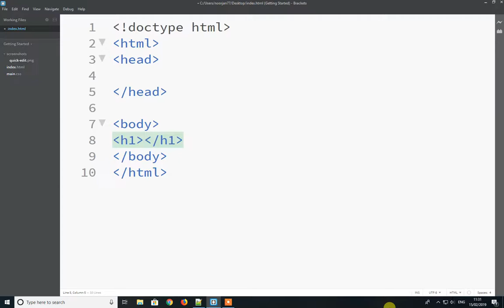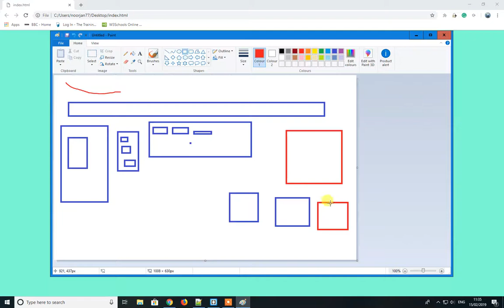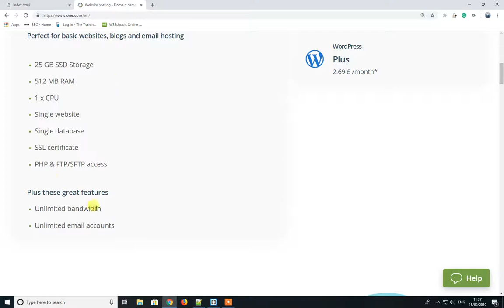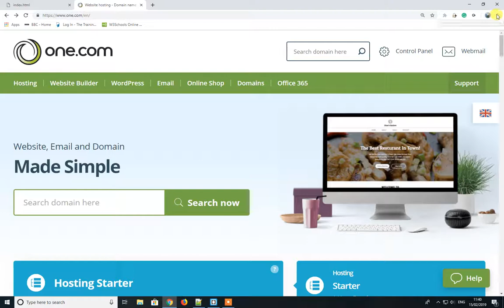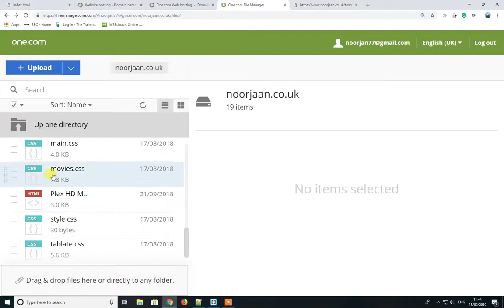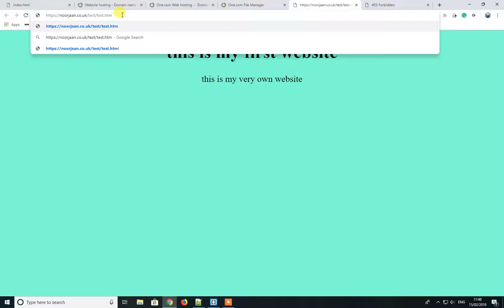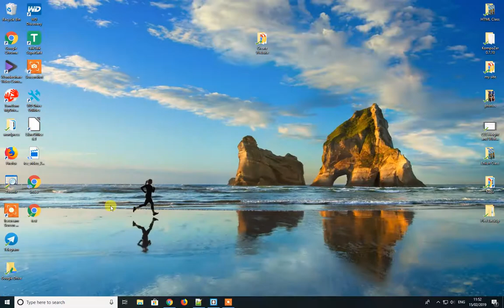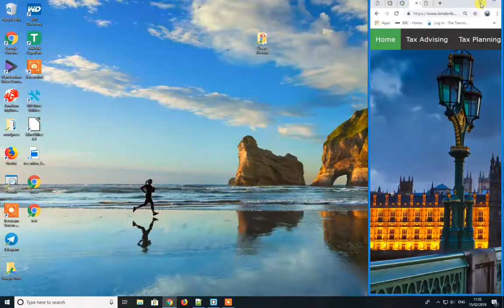How To Create a Website In Farsi/Dari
how To Create Your Own Website In Farsi And Dari And Host it online.
چطور وبسایت جور کنیم؟ ترتیب دادن وبسایت به فارسی و دری